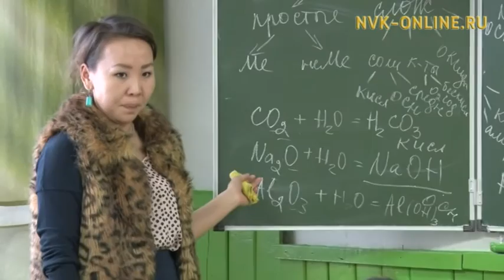Саха сиригэр оскуолаларга иккис сменаны тохтотууга 730 мөл солкуобай көрүллүө